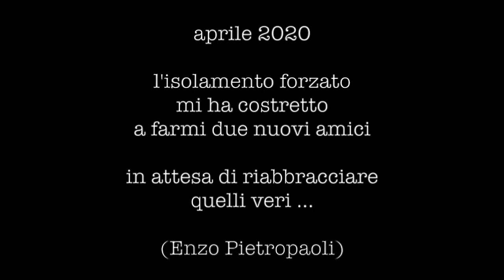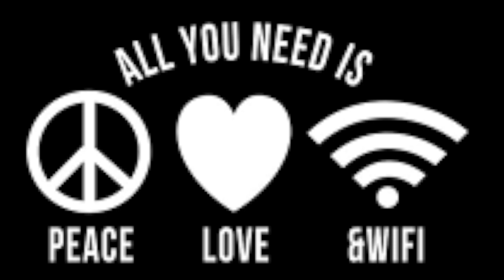Enzo Pietropaoli - "Isolation" - (John Lennon)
Enzo Pietropaoli, aprile 2020, solo a casa, interpreta "Isolation", il celebre brano di John Lennon, che assume uno struggente significato di contemporaneità